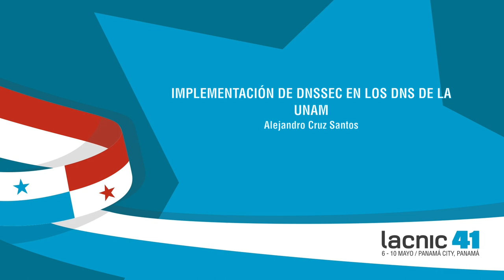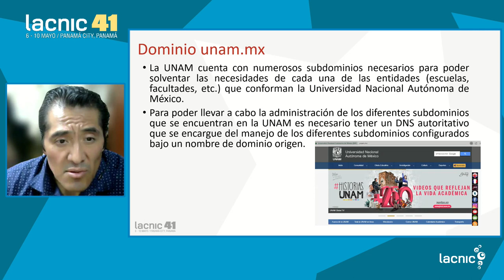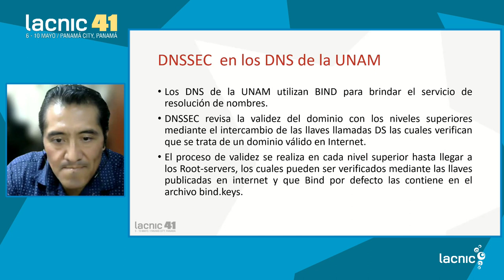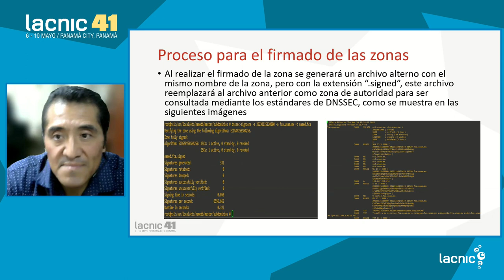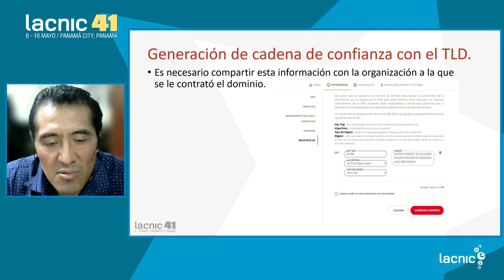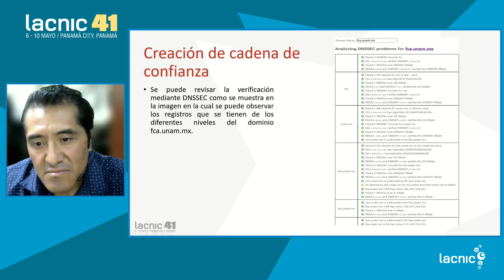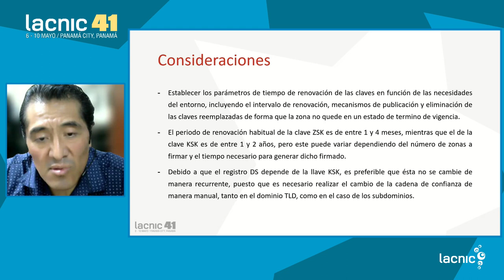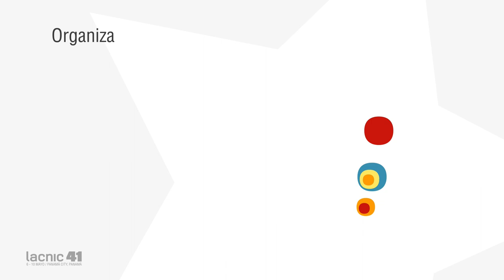Implementación de DNSSEC en los DNS de la UNAM